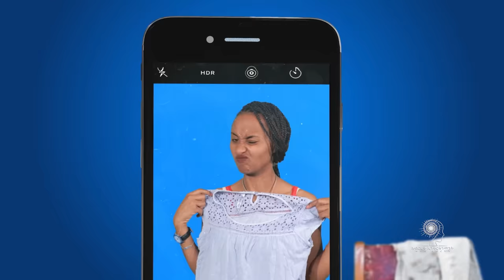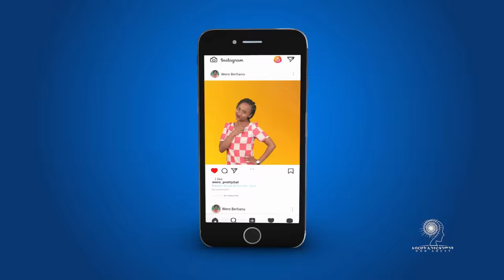Ethiopia: ዘጠነኛው ሺህ ክፍል 28 - Zetenegnaw Shi sitcom drama Part 28